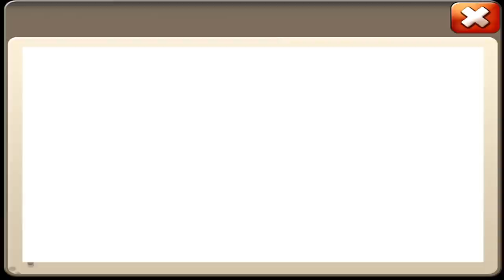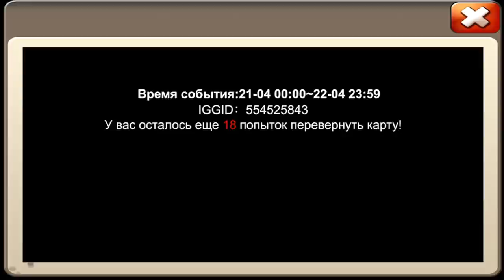ВЫБИВАЕМ ТЕМНОГО КОЛДУНА \ 9000+ ПЫЛИ \ ROLLING DARK MAGE \ БИТВА ЗАМКОВ \ CASTLE CLASH